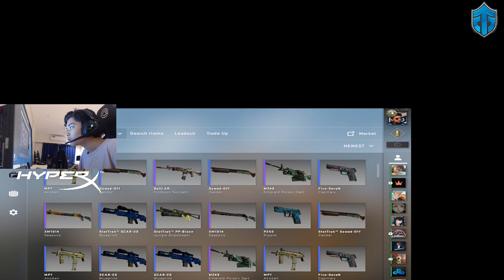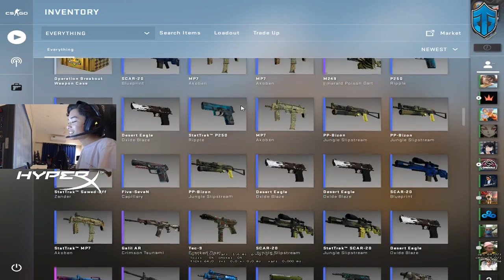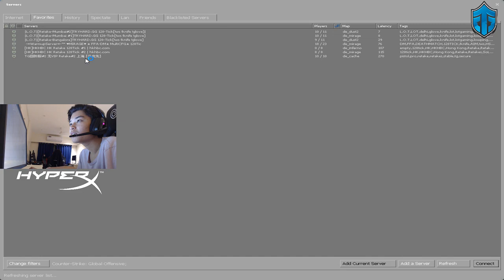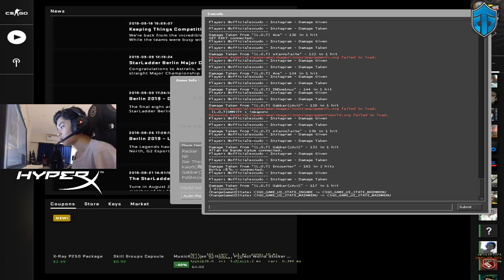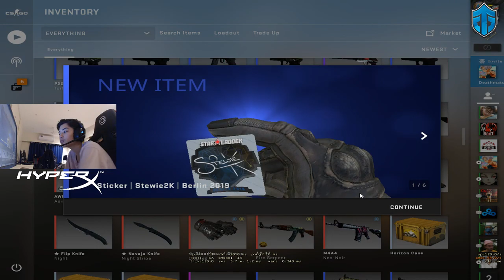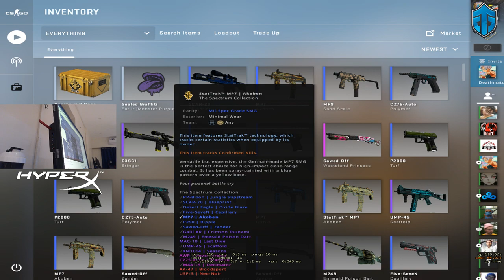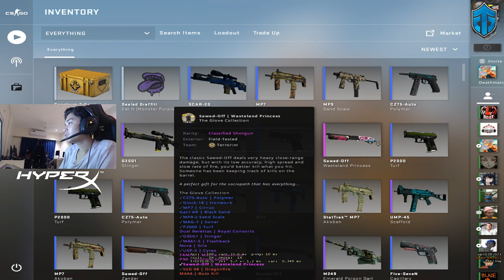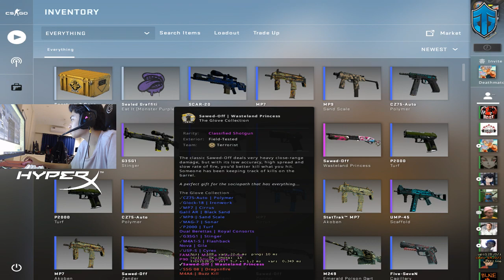PUG TIME @FACEIT - Knife Giveaway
➵ Entity Gaming is India's most successful esports organisation with rosters in CSGO, PUBG, and Dota 2.

 ➵ 𝘼𝘽𝙊𝙐𝙏 𝙈𝙀:
 My name is Francisco Mascarenhas. I am 15 years old , from Macau. I aspire to be a professional
 CS:GO player , I have been playing CS:GO since the summer of 2016 and streaming for the past 6
 months , the aim of my stream is to interact with my fans and share a bit of my knowledge of the
 game.

 → 𝐏𝐞𝐫𝐢𝐩𝐡𝐞𝐫𝐚𝐥𝐬

 • Display: ZOWIE XL2540
 • Mouse: ZOWIE S1 Divina Pink
 • Mousepad: ZOWIE G-SR-SE Divina Blue
 • Headset: Corsair VOID PRO RGB Wireless
 • Keyboard: HyperX Alloy FPS RGB

 → 𝐇𝐚𝐫𝐝𝐰𝐚𝐫𝐞

 • CPU: i9 9900k @ 3.60 GHz
 • Motherboard: MSI MAG Z390 Tomahawk
 • Video Card: GeForce GTX 1080 Ti
 • SSD: Samsung SSD 860 EVO 500GB
 • Memory: Corsair Vengeance 32GB 3000MHz
 • Case: NZXT Noctis 450 ROG Edition

  ➵ 𝐋𝐈𝐍𝐊𝐒:
  • Interview with TalkEsport

  ❔𝐅𝐀𝐐❔

  Fluently I speak Portuguese and English , not fluently I can speak:
  Mandarin , Malay , Bahasa Indonesia , Spanish and French.

  𝙃𝙊𝙒 𝘿𝙊 𝙄𝙈𝙋𝙍𝙊𝙑𝙀 𝙄𝙉 𝘾𝙎:𝙂𝙊?
  Play , play , play and PLAY!

  𝙒𝙃𝘼𝙏 𝙏𝙀𝘼𝙈 𝘿𝙊 𝙔𝙊𝙐 𝙋𝙇𝘼𝙔 𝙁𝙊𝙍?
  Currently playing for Entity Gaming

  𝙒𝙃𝙀𝙍𝙀 𝙄𝙎 𝙈𝘼𝘾𝘼𝙐?
  Macau or Macao or 澳門 , officially the Macao Special Administrative Region of the People's
  Republic of China, is a special administrative region of China on the western side of the Pearl
  River estuary in southern China. With a population of 667,400 and an area of 32.9 km2 it is the
  most densely populated region in the world.